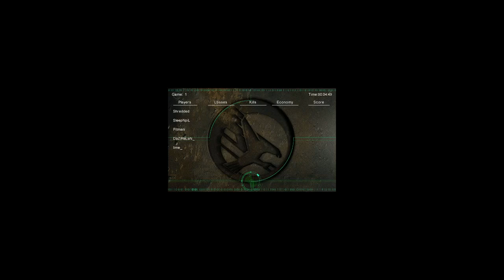Weaponx vs Phatmouse (Nod v Nod) #2 (Wpx Pov)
BL: Weaponx TR: Phatmouse